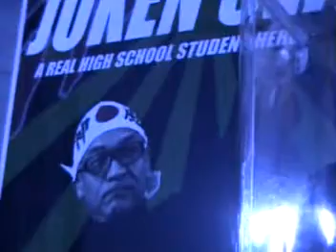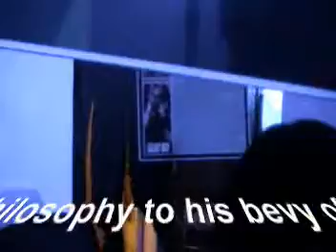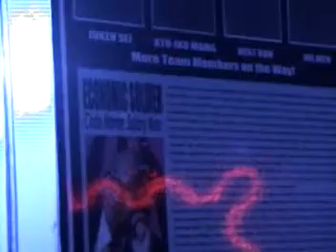Yoshi's World - Japanese Contemporary Artist